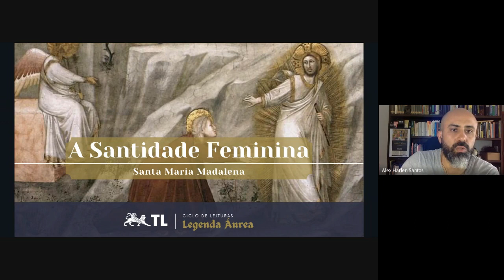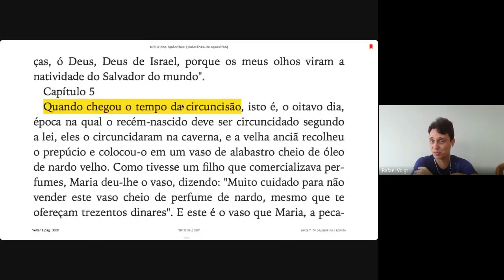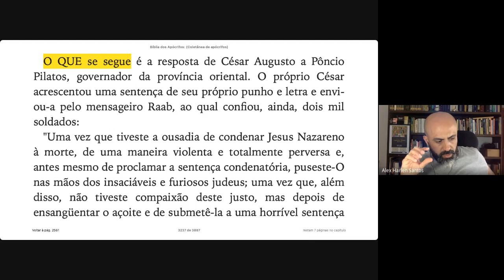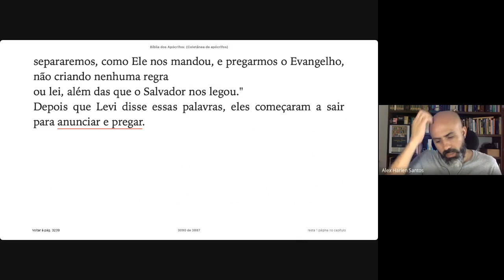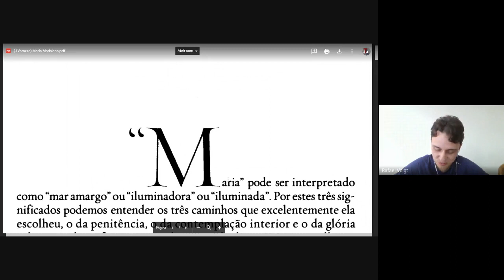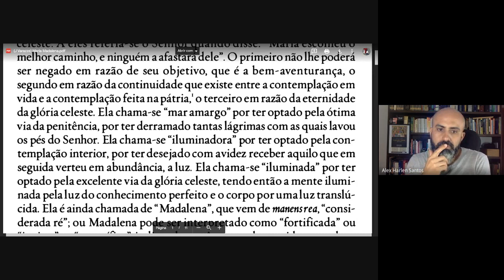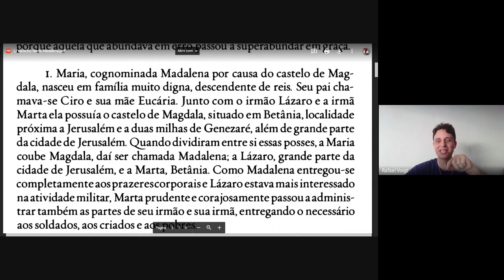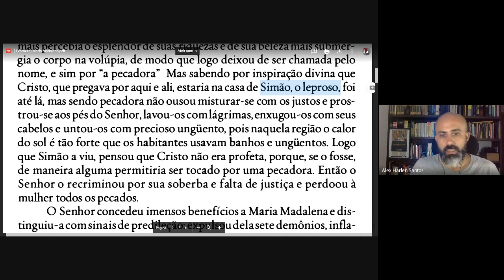{Tertúlia Literária IFB CRF} A Santidade Feminina (Parte 6) » Ciclo de Leituras: Legenda Áurea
A Santidade Feminina: Santa Maria Madalena

CAPÍTULOS
01. 00:00:00 Introdução
02. 00:10:56 Maria Madalena nos escritos apócrifos
03. 00:12:11 Maria Madalena no Evangelho Árabe da Infância de Jesus
04. 00:19:34 Maria Madalena no Evangelho de Pedro
05. 00:29:43 Maria Madalena na Carta de Tibério a Pilatos
06. 00:36:26 O Evangelho de Maria Madalena
07. 00:50:20 Maria Madalena em outras narrativas
08. 01:05:28 Maria Madalena na Legenda Áurea
09. 01:34:46 Encerramento

COORDENAÇÃO
Alex Harlen
Rafael Voigt

APOIO
Revista Voz da Literatura